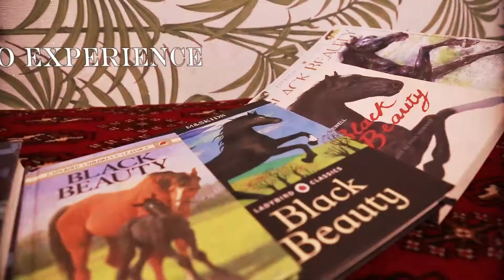Black Beauty Trailer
Traverse Theatre: 3-24 December

Join the Traverse Theatre Company and Red Bridge Arts this Christmas as they bring an energetic new production, inspired by best-selling book Black Beauty, cantering onto the stage.

From the cosy horsebox they call home, Andy and Andy take the bit firmly between their teeth and tell the classic tale of Black Beauty as you've never seen it before.

Saddle up, jump on and gallop headlong into a story where loneliness gives way to hope, friends become heroes, and courage saves the day.

Blending storytelling, music and puppetry, this vibrant re-telling of Black Beauty offers fun and adventure for fans of the book, classic TV show and those brand new to the tale, and is sure to warm your heart during the coldest of winter nights.

Performed by Andy Manley (White, Mikey & Addie) and Andy Cannon (Tales of a Grandson, Labyrinth), with design by Shona Reppe (White, Huff).

BlackBeautyPlay / redbridgearts.co.uk

On tour January-February 2017